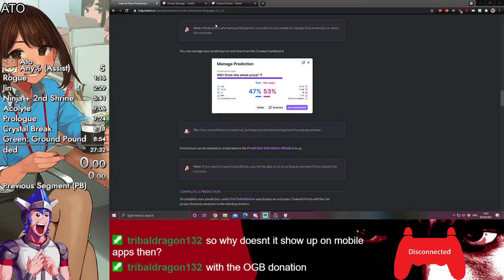ATO Any% speedrun (Difficulty: Assist - 26:03.55 IGT)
Was practicing for a marathon run and the record in this category still sitting at 37 minutes, whereas the Accessible difficulty (the next one up) was at 27:XX, so this was wide open for the taking. The Risk rune is used on Leader here as there's more room for error.